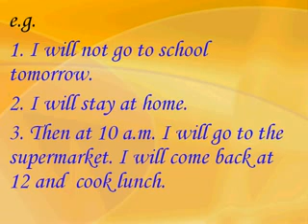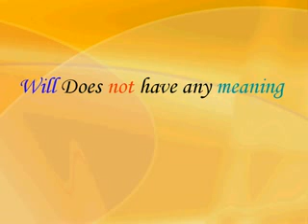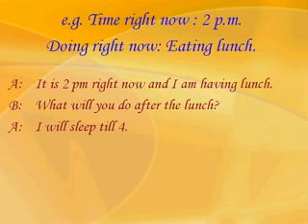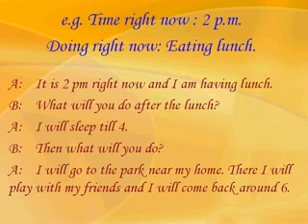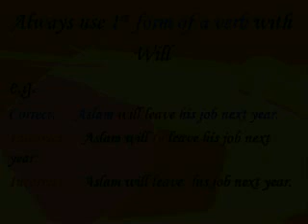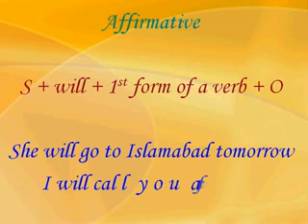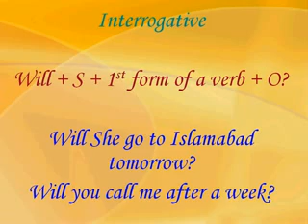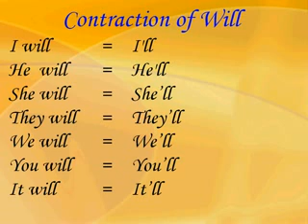Unit 32 : Expressing Future : Using Will Part 2 (In Urdu)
In this lesson we shall learn how to express Future using Will